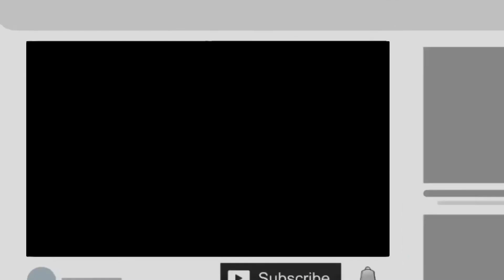Recommended books for people starting off new in Islam or for beginners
Brother Lotfi recommnends books for Brothers and Sisters who are beginners in Islam or new to Islam.

Also some tips on Memorisation.